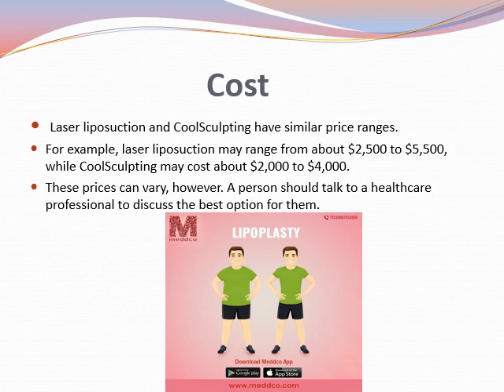Lipoplasty Introduction | Types | Uses | Benefits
Lipoplasty, also called liposuction and suction-assisted lipectomy, removes deposits of excess fat from specific areas of the body including the face and neck. This video in detail explains  Lipoplasty surgery and their  Effects,  types. For more details of Lipoplasty surgery packages visit us at Meddco.com